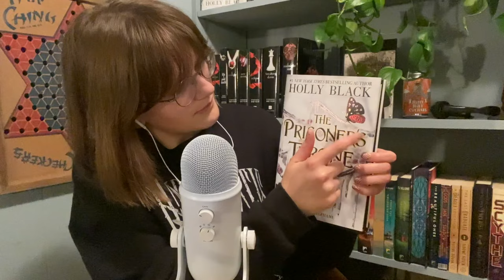ASMR skincare empties & target haul 🫶🏻